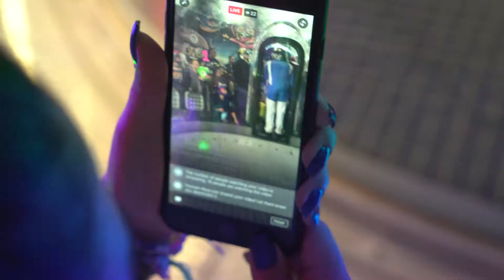iFLY Dubai Sky Games | 5.5.2017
لا يمكننا وصف شعورنا بمشاركة جميع المحلقين معنا في آي_فلاي_دبي. شكراً لكل من حضر معنا الحدث الكبير خصوصاً كريس فايد وبيغ روسي.

We are still overwhelmed with the amount of energy we had at the iFLYDubaiSkyGames. Thank you for everyone who participated and a special thanks to Kris Fade and Big Rossi